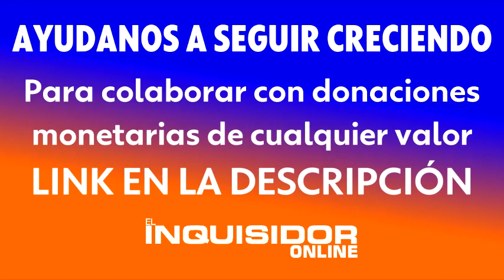SOLANO: FALSOS OBREROS DE AYSA LES HICIERON EL CUENTO DEL TIO A PAREJA DE JUBILADOS NO VIDENTES